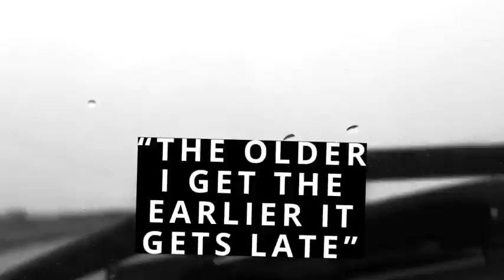Titles and Lower Thirds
Self Resizing Box

10 Titles 10 Lower Thirds 02 Detailed Titles 01 Logo Title

After Effects CC 2015 and above Full HD Resolution (1920*1080) Universal Expressions Color Control Easy to Customize